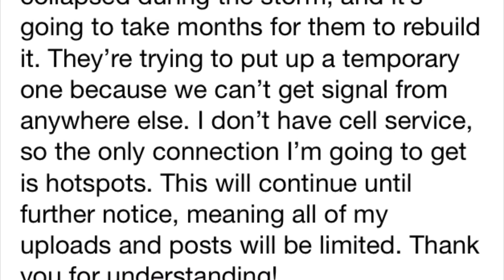IMPORTANT ANNOUNCEMENT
I don’t feel like writing a description